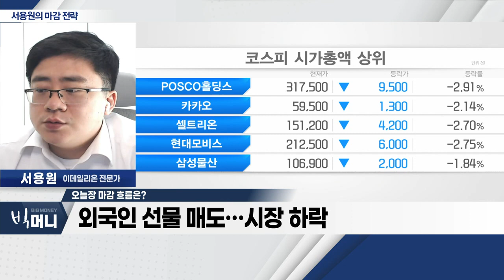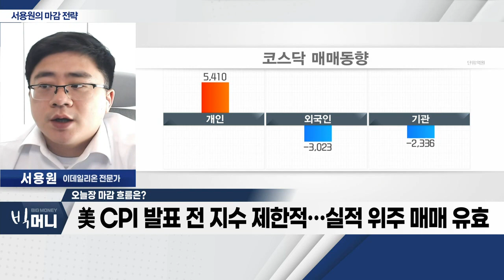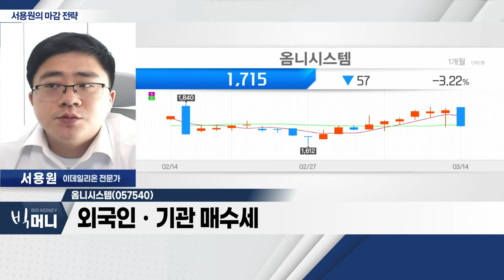옴니시스템(057540)... 지난해 영업이익 18.6억 원… 흑자전환_서용원 마감 전략 (20230314)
- 외국인 선물 매도… 시장 하락
- 원달러 환율 약세 제한… 2,350P 지지 여부 체크
- 美 CPI 발표 전 지수 제한적… 실적 위주 매매 유효

Q. 오늘 장 마감 전 공략 가능한 종목은?

- 디지털 전력량계 및 계량기 제조ㆍ판매
- 지난해 영업이익 18.6억 원… 흑자전환
- 정부 정책 과제, '차세대 지능형 전력망 시스템'
- 외국인ㆍ기관 매수세